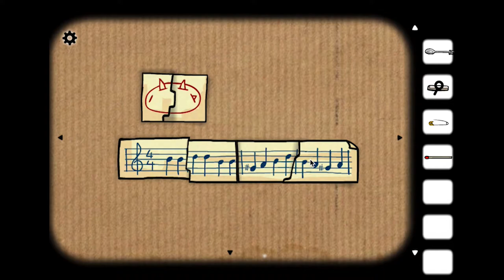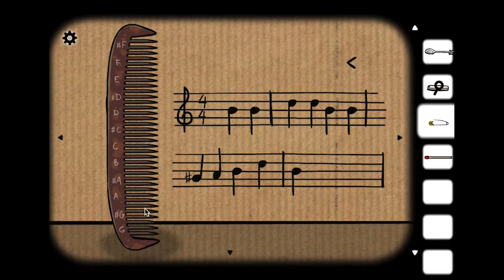COma Plays: Cube Escape: Harvey's Box